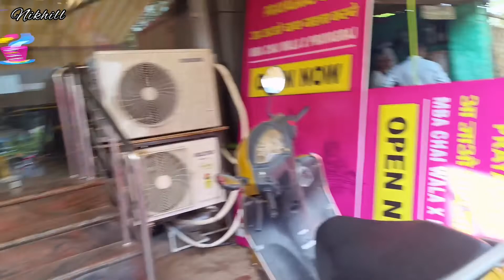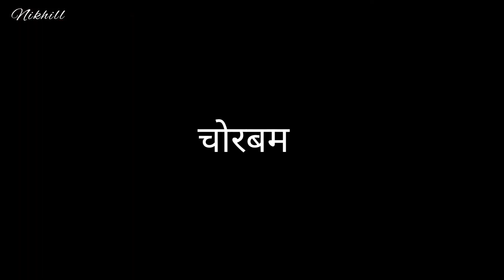MBA CHAIWALA // College ki Jindagi allahabad university | VLOG 3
A university is just a group of buildings gathered around a library

College ki jindagi kaisi hoti hai
college life vlog
funny college life vlog
allahabad University prayagraj vlog
Vlog in Prayagraj
saturday vlog of allahabad University students
University ke vloggers
best college life vloggers
vlogging in scooty
best vlog on Prayagraj
mba chaiwala visit amazing funny vlog
selfie points of Prayagraj vlog
funny school boys mimicry vlog vlogging